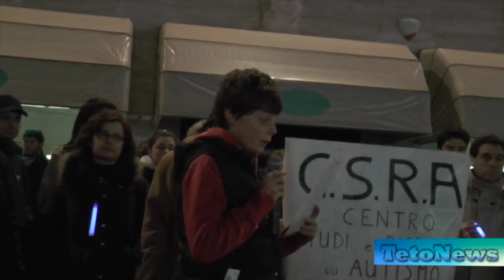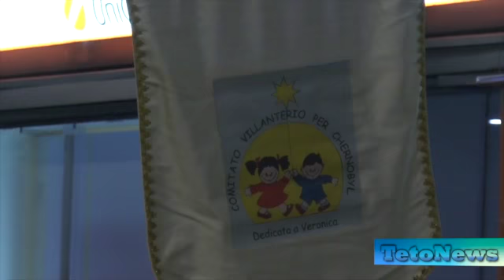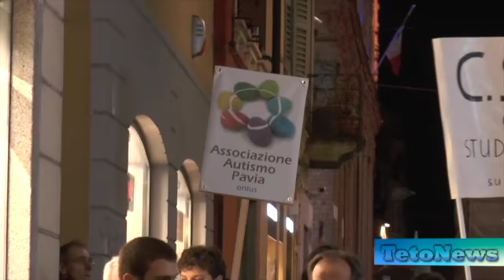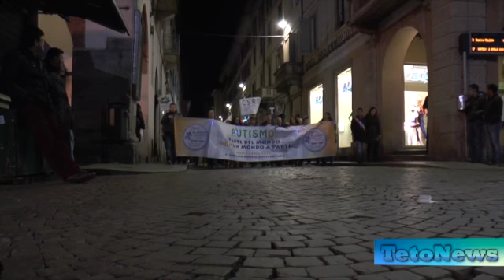Autorità e cittadini in corteo contro l'isolamento dell'autismo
Lo scorso 2 Aprile, si è svolto l'ormai tradizionale corteo in occasione della giornata mondiale della consapevolezza dell'autismo, che ha visto la partecipazione di numerosi cittadini e autorità che, sfilando per le vie del centro di Pavia, hanno voluto essere vicini a chi soffre di questa malattia e ai loro parenti.